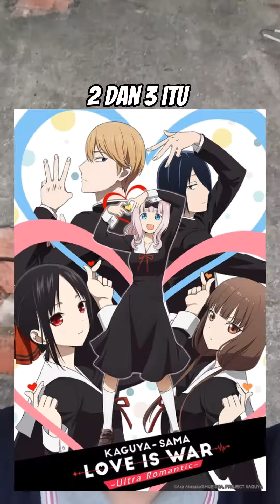NGOMONGIN KAGUYA-SAMA MOVIE